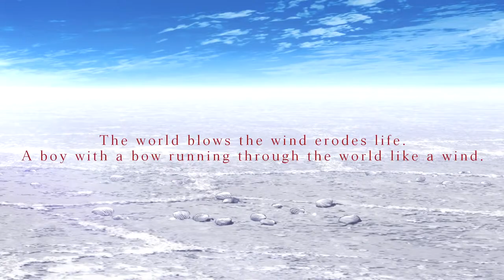Sabikui Bisco - Teaser Trailer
Titles: Rust-Eater Bisco
Type: TV
Producers: flying DOG, Hakuhodo DY Music & Pictures
Studios: OZ
Source: Light novel
Genres: Action, Adventure, Fantasy